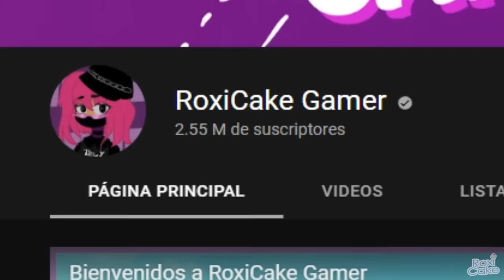NICO'S NEXTBOTS MOMENTOS DIVERTIDOS (ROBLOX)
Hey tú, espero te guste este video en el juego Nico's Nextbots